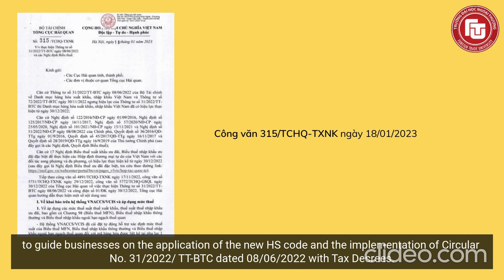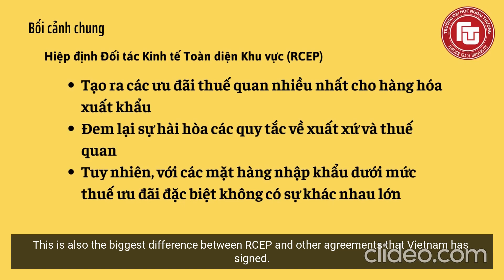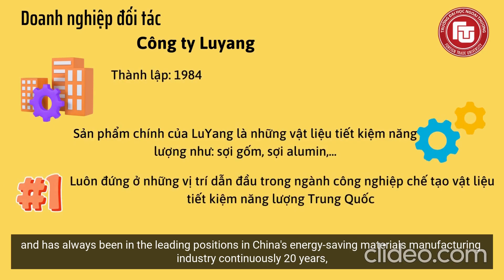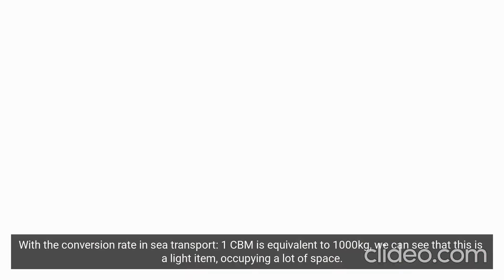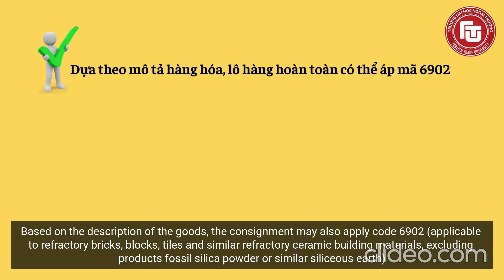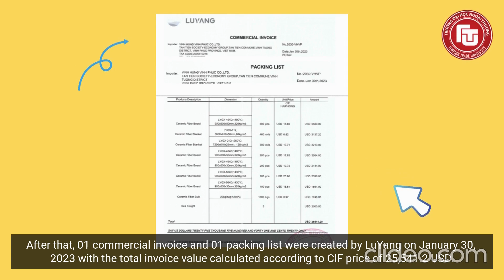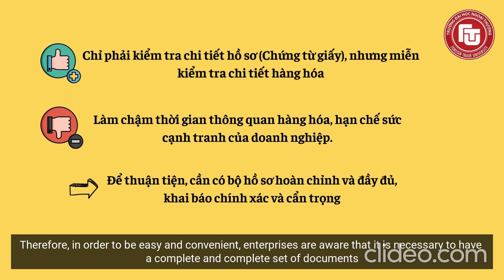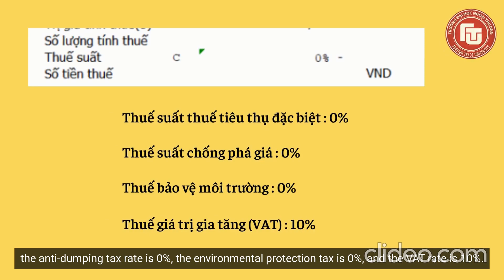Thủ tục nhập khẩu sợi bông gốm từ Trung Quốc | FTU Practical Guide Series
Thủ tục nhập khẩu sợi bông gốm từ Trung Quốc
FTU Practical Guide Series